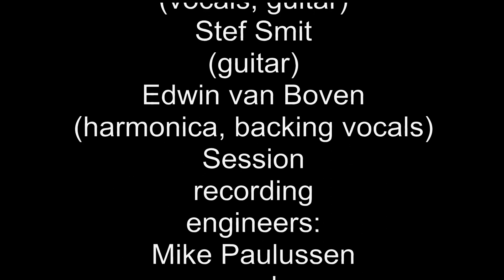Steve Garrett - Hey Now Baby/Stop Breaking Down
Steve Garrett Live at StadsRadio Breda (the Netherlands)
November 23,1998. On the Radio Program "Bluesencounters of The Dirty Kind"
With: Steve Garrett (vocals and guitar), Stef Smit (guitar) and Edwin van Boven (backing vocals and harmonica)
Thanks Stef for the photo.

Tracklist:
Hey Now Baby (RM)
Stop Breakin' Down (RM)

Session engineers: Mike Paulussen, Hans van Lint
Produced with kind permission of Steve Garrett